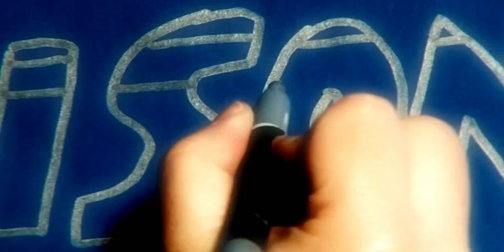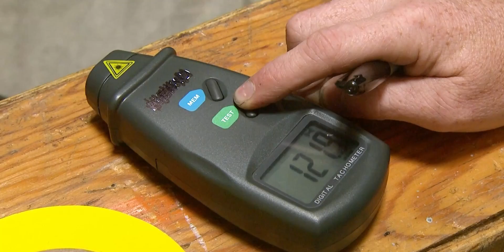Toilet Paper Prison Break | MythBusters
Prison Breaks, so many theories of how to escape but which are really possible from the materials accessible inside?

From MythBusters Season 6 Episode 10.